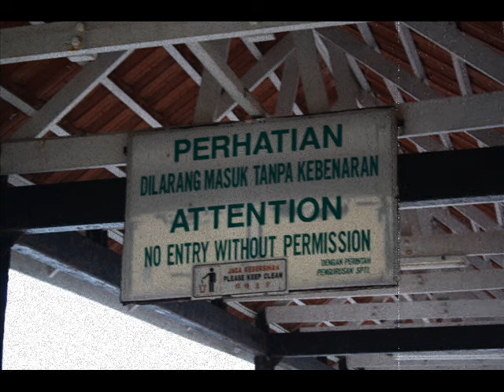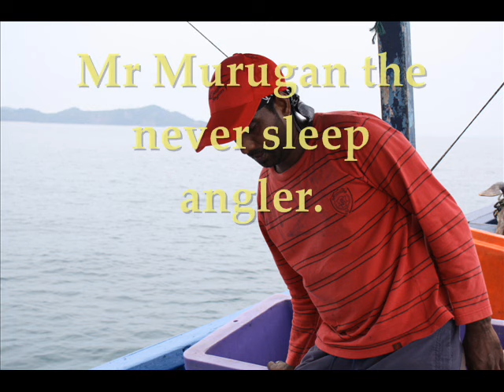Fishing | Trip Tanjung Leman(Pulau Tinggi) Part# 1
Fishing | Trip Tamjung Leman on 05/04/2013 to 07/04/2013 to  Pulau Tinggi off Tanjung Leman,located 72km South of Mersing.It's the departure point for boats that go to some islands.Pulau Tinggi,Pulau Sibu Besar/Kecil.Very popular destination for anglers from Malaysia and Singapore.
Song Title: Back In Black (ACDC)